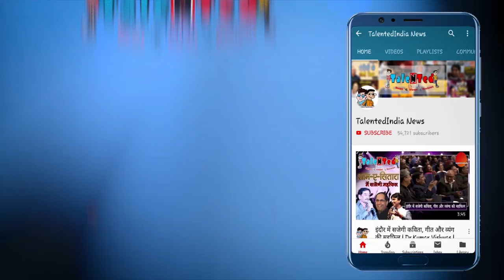लोगों के पुराने दिन आ रहे वापस क्योंकि फिरसे आ रही Ramanand Sagar's Ramayana | Doordarshan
लॉकडाउन में घर बैठे दर्शकों के लिए  खुशखबरी है सुनोगे तो जहां खड़े हो वहीँ झूम उठेंगे | अच्छा वो रामायण सीरियल आता था  सभी को याद है सब लोग साथ में बैठ के देखते थे लेकिन अब एक बार फिर आपका पूरा परिवार साथ बैठ के देखेंगा क्यों कि एक बार फिर रामायण का टेलीकास्ट होने जा रहा है और वो भी एक टाइम नहीं दोनों टाइम सुबह 9 बजे एक एपिसोड और एक एपिसोड रात 9 बजे तो आप लोगों को बोर होने की ज़रूरत नहीं है | रामानंद सागर की 'रामायण' और बी.आर. चोपड़ा के शो 'महाभारत' को भला कोई भूल सकता है? 90s के सुनहरे दौर में इन दो सीरियलों ने जो सफलता की इबारत लिखी थी, उसे फिर से न दोहराया जा सका और ये एतिहासिक साबित हुए। लेकिन अब लोगों को 'रामायण' और 'महाभारत' फिर से दूरदर्शन चैनल पर देखने को  मिलेगा सोशल मीडिया पर 'रामायण' और 'महाभारत' को दूरदर्शन पर फिर से टेलिकास्ट किए जाने की मांग तेजी से उठ थी । इसे लेकर प्रसार भारती (दूरदर्शन और ऑल इंडिया रेडियो) के सीईओ शशि शेखर ने कहा है कि वे जिन लोगों के पास 'रामायण' और 'महाभारत' के राइट्स हैं, उनके साथ बातचीत चल रही है लेकिन अब फाइनल होगया है और रामायण को टेलीकास्ट करने की अनुमति मिल गई है |

If you hear the good news for the audience sitting in the lockdown, then wherever you are standing, you will jump. Well, that was the Ramayan serial, everyone remembers everyone used to sit together but now once again your whole family would sit together because once again the Ramayana is going to be telecast and that too is not a time both times. An episode at 9 in the morning and an episode at 9 in the night, so you don't have to be bored. Ramanand Sagar's 'Ramayana' and B.R. Can anyone forget Chopra's show 'Mahabharata'? The success stories written by these two serials in the golden period of 90s could not be repeated again and proved to be historic. But now people will get to see 'Ramayana' and 'Mahabharata' again on Doordarshan channel, the demand for telecasting 'Ramayana' and 'Mahabharata' on Doordarshan on social media was rapidly rising. Prasar Bharati (Doordarshan and All India Radio) CEO Shashi Shekhar has said that talks are on with those who have rights to 'Ramayana' and 'Mahabharata' but now the final has been done and telecast the Ramayana Has been allowed to do.